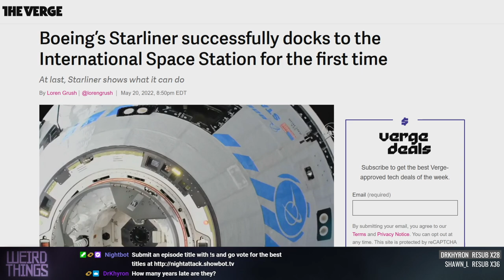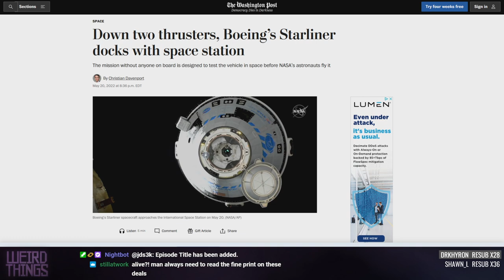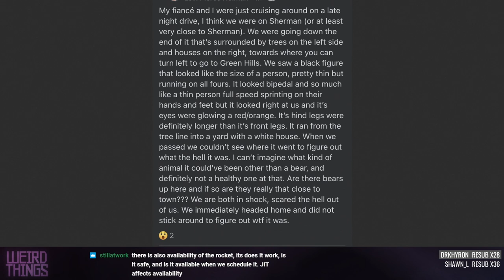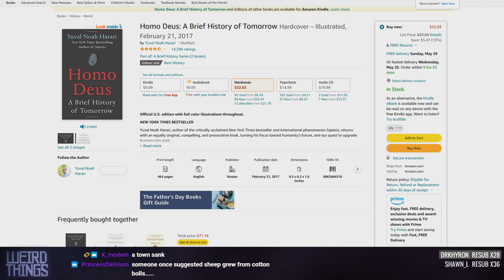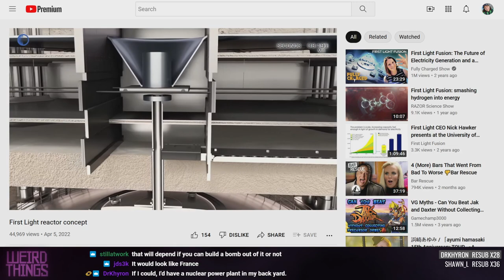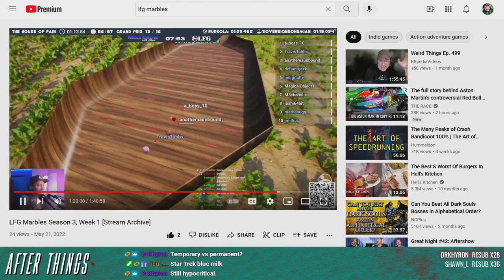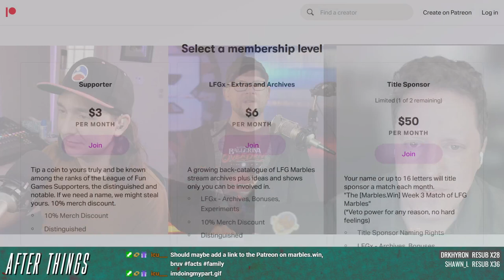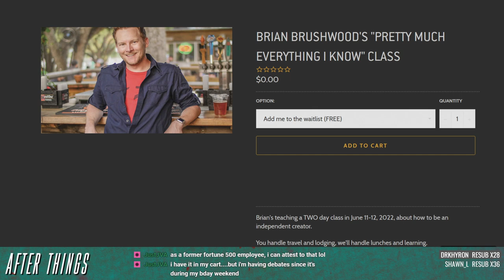Weird Things Ep. 503